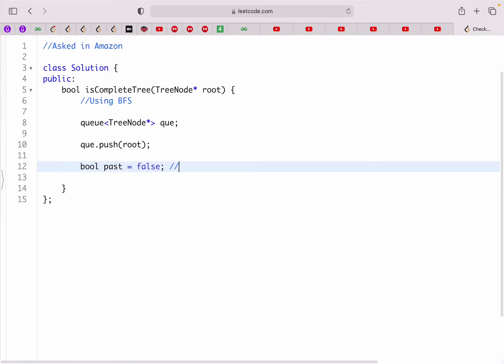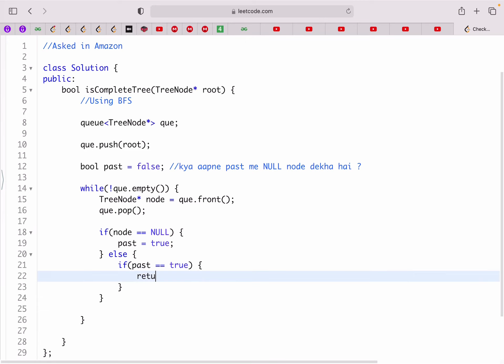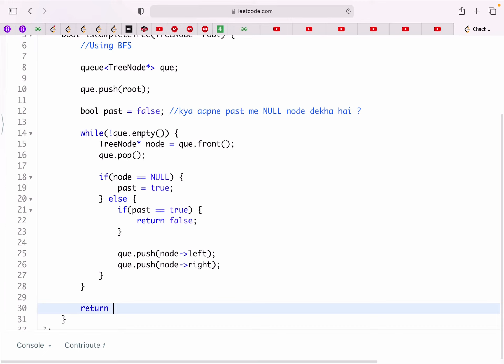Check Completeness of a Binary Tree (BFS) - (Meta, Amazon) : Explanation ➕ Live Coding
In this video we will try to solve a very popular problem  "Check Completeness of a Binary Tree.cpp" (Leetcode - 958).

Problem Name  :  Check Completeness of a Binary Tree
Company Tags  : Amazon, Meta